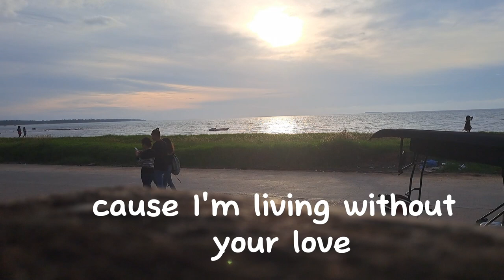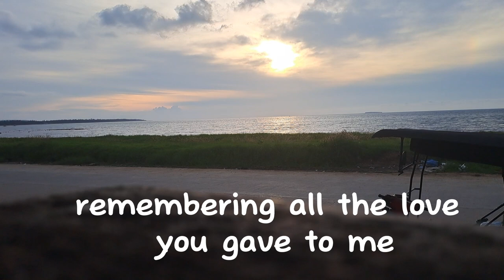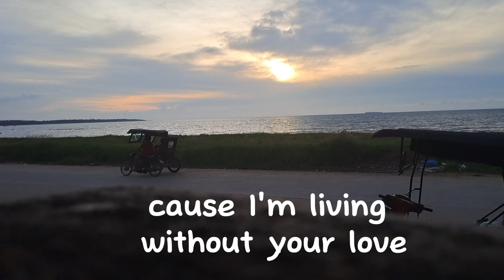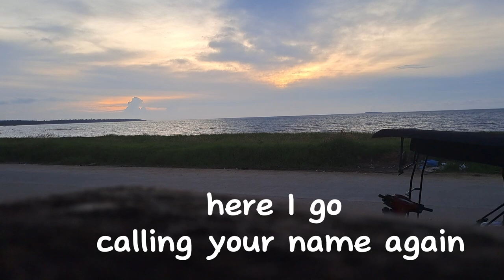Calling your name again - by Richard Carpenter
"ompoy lodge" Labason Zamboanga Del Norte June 4 2023